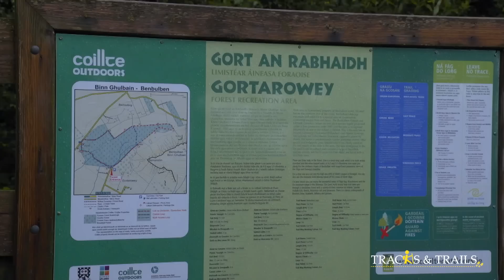Exploring Ancient Sligo, Benbulben part i (full episode Tracks & Trails)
Irish writer and broadcaster Manchán Magan, well known for his travels books and TV series, undertakes two looped walks in County Sligo; one around Benbulben Mountain and the other on Streedagh Beach.

Manchán’s first trek is the Benbulben forest park trail, called the Cashel Loop. The Benbulben forest walk is nearly 16km from Sligo town and is located just outside of the village of Grange. This part of County Sligo is on the Wild Atlantic way and is also the setting of Ireland’s best known folklore and legends.

The writer WB Yeats drew on many of these stories for his poems. The woodland in Benbulben forest park is also interesting from an ecological perspective; it is a good example of Ireland’s natural biodiversity and is home to native trees, flora and fauna.
Eily Kilgannon is a retired local schoolteacher and knows well the myths and legends that derive from this part of County Sligo. Manchán also meets archeologist Sam Moore, who has a special interest in this area. In terms of ancient monuments and relics, Sligo is steeped in old history.

Grade
Easy. Red arrows.

Distance
5.5km

Terrain underfoot
Forest path, road path.

Highest Point
60m

Suitable for Everyone.

Notes
Carpark available.